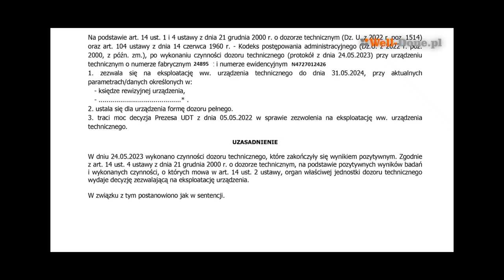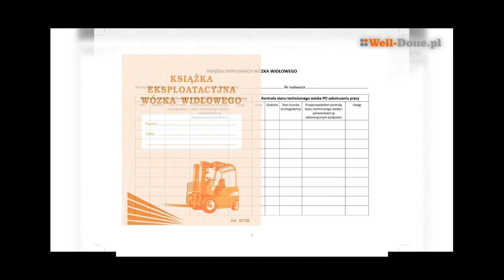1. Sprawdzenie dokumentów podestu - OTC na podesty - Well-Done.pl szkolenia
Ten film pokazuje w jaki sposób sprawdzić dokumentację podestu (zwyżki) przed rozpoczęciem pracy. Jest to częste pytanie zadawane na egzaminach UDT na obsługę podestów ("podnośniki"). Kluczowe są: 1. Decyzja 2. Dziennik konserwacji 3. Dziennik obsługi 4. Instrukcja obsługi (eksploatacji) 5. Instrukcja stanowiskowa.